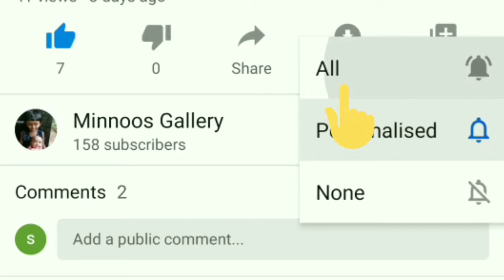Tres leches cake recipie malayalam | milk cake 🍰 | Minnoos Gallery 💐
Ingredients :-